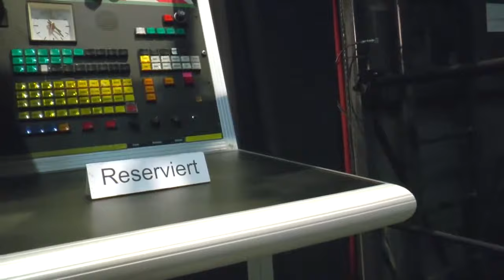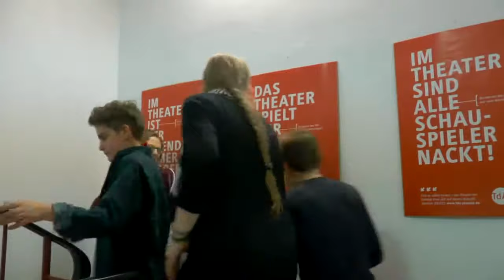Die Theaterscouts | Trailer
Theaterscouts dürfen vieles... was genau, seht ihr im Video.